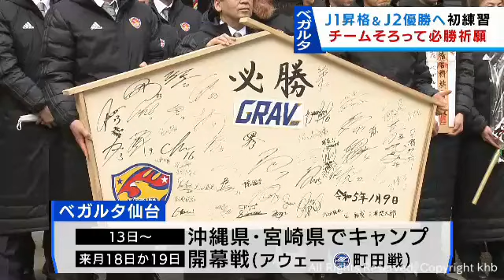ベガルタ仙台が新メンバーを加えて初練習 Ｊ１昇格とＪ２優勝を目指し始動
ベガルタ仙台は、新メンバーを加えて今シーズンの初練習を行いました。Ｊ１昇格とＪ２優勝を目指し新たなスタートを切りました。